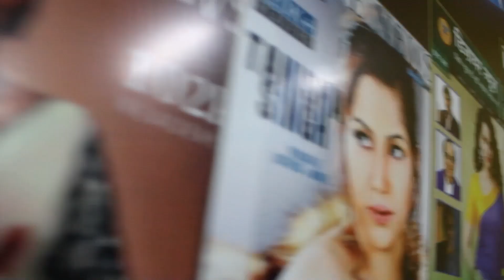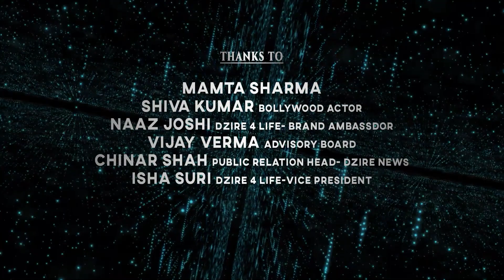Arvind Kejriwal vs LG | दिल्ली पर AAP की बड़ी जीत, Supreme Court का फैसला || DZIRE NEWS